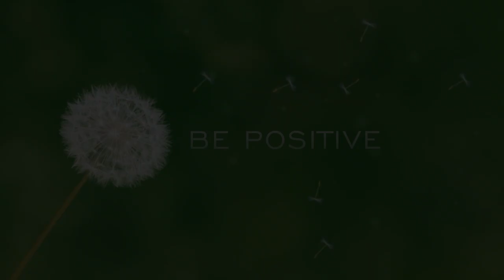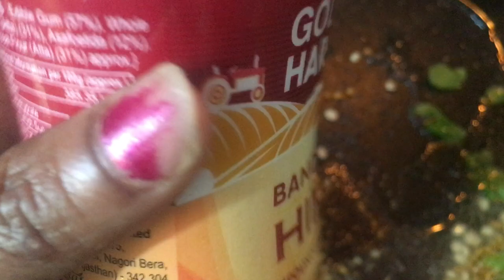How To Make Garlic kulambu recipe | poondu kulambu |weight loss recipe | tamil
How to make garlic  kulambu recipe  in tamil | poondu kulambu | weight loss recipe | 5 minutes recipes in tamil | maha be positive

Hi friends  in this  video  i have  shared  how to make garlic gravy  recipe  in tamil , how to make poondu kulambu  in 5 minutes ,how to make weight  loss recipes ,for making  this i have  used  vellai poondu  , and பூண்டு குழம்பு செய்வது எப்படி ?
poondu kulambu benefits are
* good for weight loss
*good for digestion
*good for reducing   high blood pressure
*reduce  bad cholesterol
*good for feeding  mothers
how to make garlic gravy
main ingredients  are
onion
Garlic
oil - sesame oil
tomato
cumin seeds
black pepper
Mustard  seeds
urud dal
some curry leaves
Turmeric  powder
Coriander  powder
Tamarind  water
salt